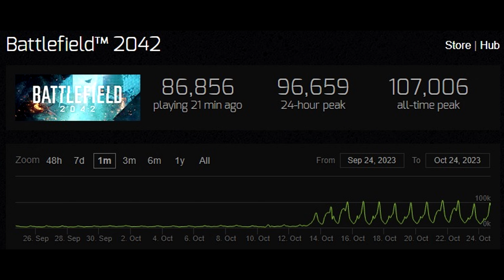Zurück von den Toten! Das braucht Battlefield 2042 jetzt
Battlefield 2042 scheint von den Toten auferstanden, aber damit das so bleibt und weitere Spieler dazu kommen, braucht es mehr als Season 6. Mehr dazu im Video. Vielen Dank fürs zuschauen!